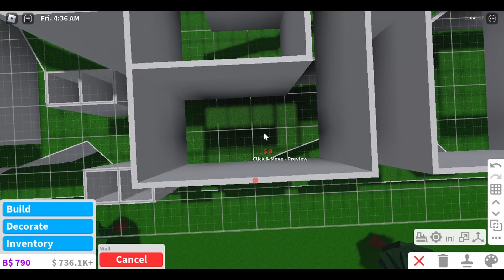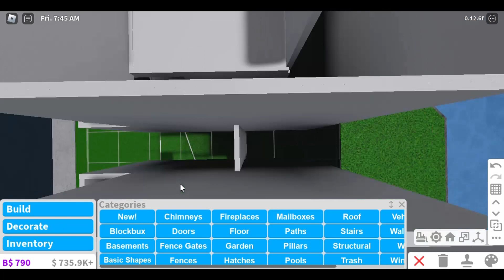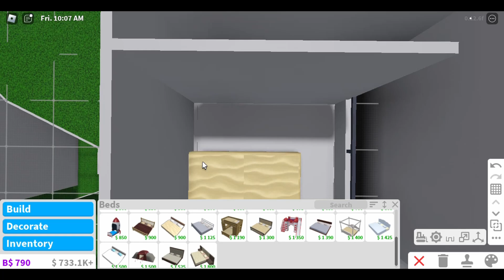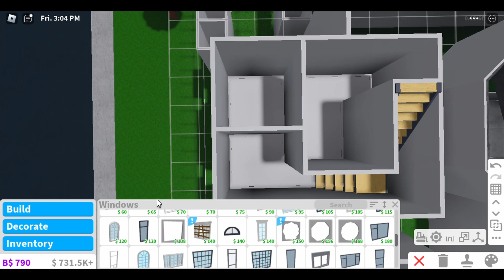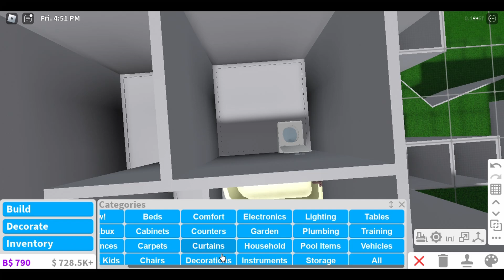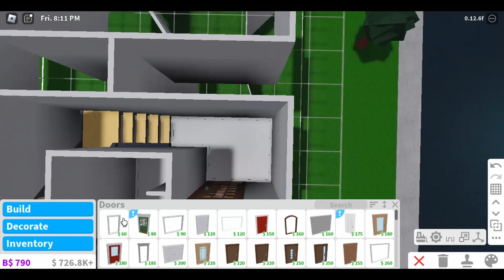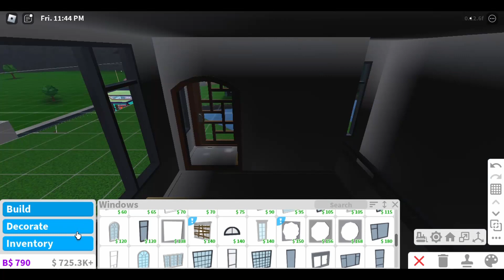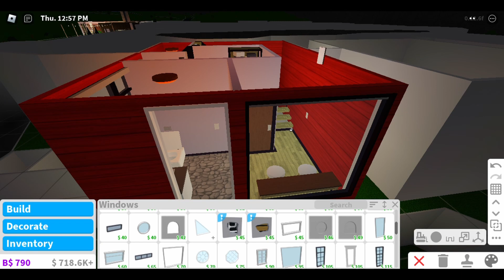Premium Cabin for Serampang Heights | Bloxburg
Sorry if I make you guys wait for my new vid. I have problem with rendering vid that took  my time and I dont know why my video quality is drop. Man, from my pov about this cabin to be honest, I feel like I bad at picking colour (since I use generator). You guys can use my building template if you want (gimme cred too :D) and share any tips to make me improve myself.

I am currently building small town named Serampang Height. Trying to finish it as soon as possible. Many shop lot I have built but I didn't know what to put. Feel free to give some ideas. I will build it for you. One more thing, I know my edit skill are not to good cuz I use new editing software. I'm exploring it.
Don't miss my vids :D

Song Creds:
1.
Song: Tokyo Music Walker - Colorful Flowers

2.
Editing Software creds:
DaVinci Resolve

Thumbnails editing:
Canva